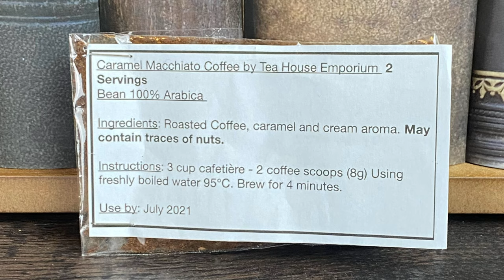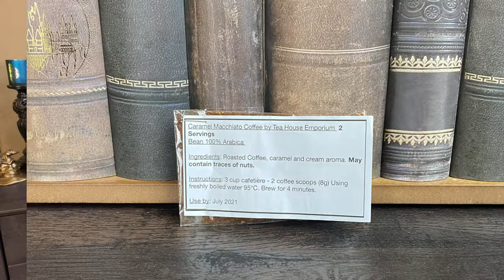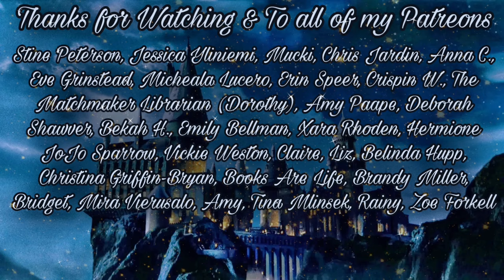Ponderful Books | A Personalized Book Parcel | Unboxing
Hey guys!!! For today’s video, I have a brand NEW book parcel!! This is a personalized book recommendation book parcel from Ponderful Books!! As always, I would love to know what y’all thought of this new parcel in the comments down below!

If you want to check out Ponderful Books: